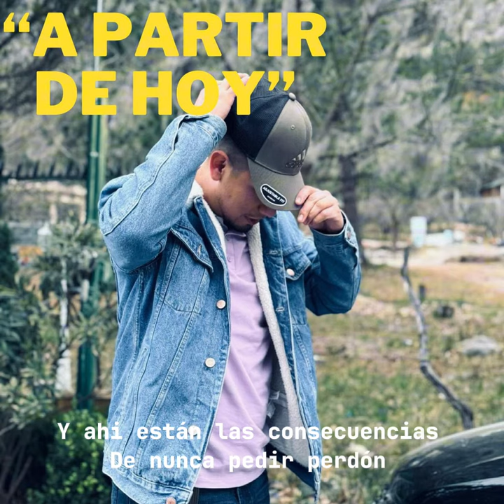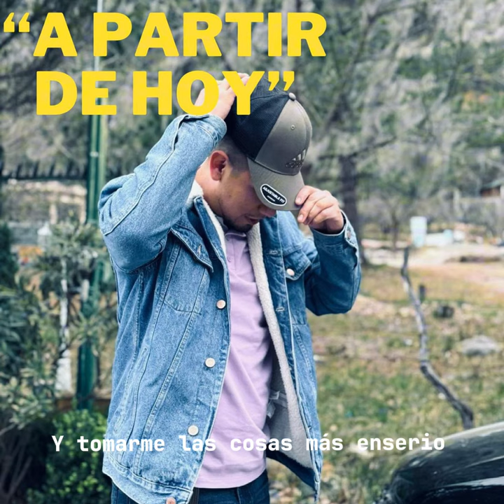A Partir De Hoy - Diego Garza (Lyric video)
A Partir De Hoy - Diego Garza Compositor

Lyric video 2024